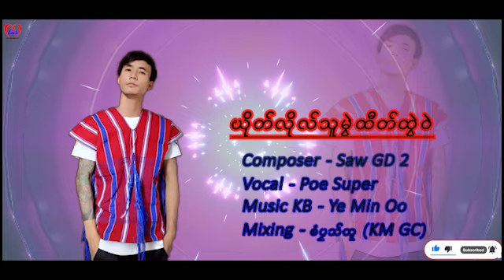Karen New Song 2022 Official MP4 (Koh Lo Thoo Mweh Teeh Twel Wel) By Poe Super.